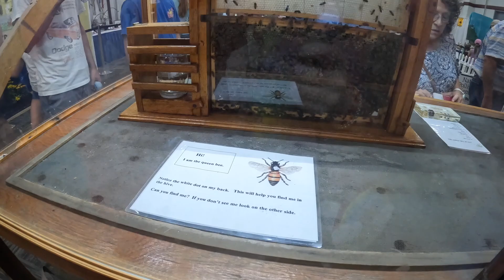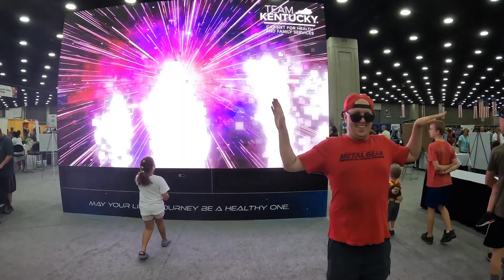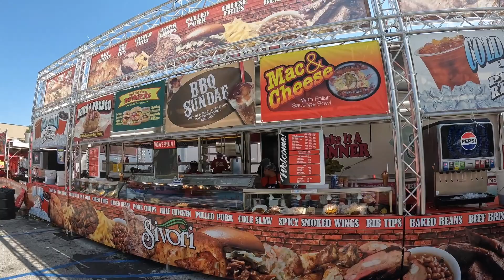Kentucky State Fair 2023 Vlog ~ Food, Rides & Exploring!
I can't believe my channel is already a year old... My YouTube adventures began at last year's fair.

  This year we take on the Kentucky State Fair to see what all is new, and discover some past favorites.